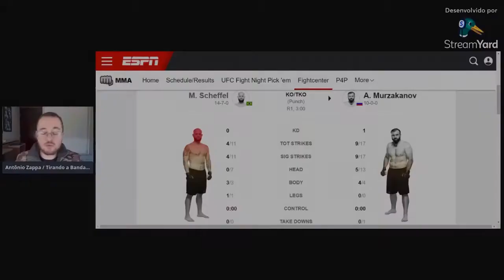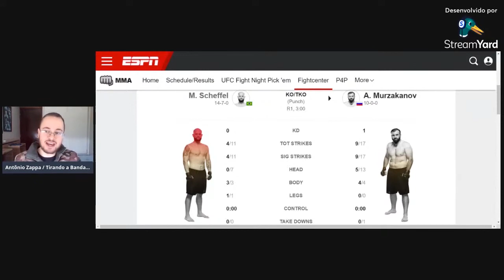MATHEUS SCHEFFER X AZAMAT MURZAKANOV: ANÁLISE PÓS LUTA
Gostou do vídeo?